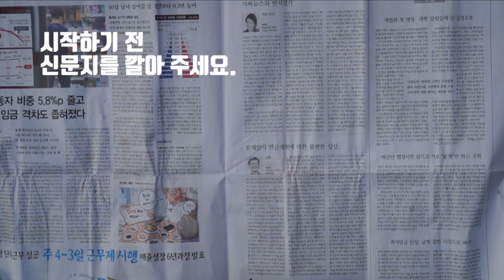종이마운트만들기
종이마운트는 자연에서 주는 아름다움을 더욱 돋보여 주는 도구 입니다.
아이들과 함께 자연이 주는 아름다움을 채취해서
간직할 수 있고 모빌로도 활용할 수 있답니다.

만드는 방법
1. 자연에서 나뭇잎이나 꽃잎등을 채취합니다
2. 종이마운트를 열어서 붙일 곳을 갖다 대봅니다
3. 신문지를 깔고 스프레이풀을 이용해서 뿌려줍니다.
※나뭇잎이나 꽃잎은 작아서 붙이기 어려우니 종이마운트에 골고루 뿌려주세요
4. 풀이 발라지면 그 위에 자연물을 붙입니다.
※종이마운트에는 실로 걸수 있는 구멍도 뚫려 있어서 모빌로 이용해도 좋습니다
※햇빛에 비춰보면 자연의 아름다움을 더 크게 느껴보실 수 있습니